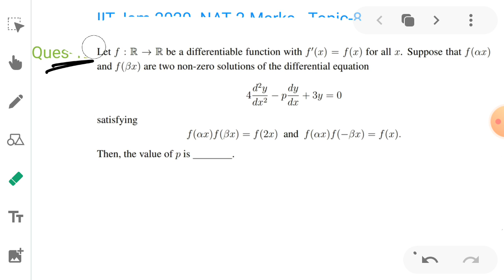||Ode -Topic-8 -Jam Ques-12||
This course is basically designed by me (Shashi Kumar Goel) and my friend( Reetu Priya) .we both are in the 4th Semester of masters degree in IIT Madras and we qualified IIT -Jam exam in 2019 with All india Rank 104 and 91 respectively. Because we are also belonging to jharkhand and we already face many problem to clear the exam and also to understand the higher concepts that's why we decided that we will provide that education in the lowest fee,so if you are interested to join with us and want to clear IIT -Jam exam or want to understand your Msc concepts ,then you can contact at -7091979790.

regard/Shahsi Goel